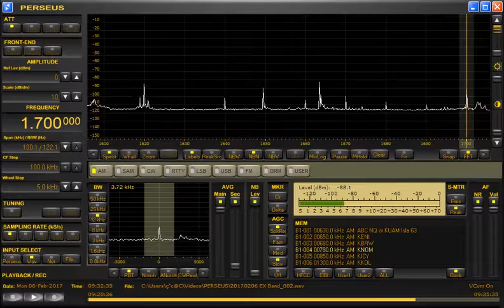1700kHz XEPE ESPN Radio. Received in JAPAN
Date：Monday 6 February 2017
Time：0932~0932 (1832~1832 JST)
Language：English
Antenna：ALA1530S+
Hardware：PERSEUS1.0 + VAIO Windows10
Software：v5.0b - V5 alpha
Received bandwidth：3.7kHz
Recording application：Bandicam
Location：Toki-City. Gifu-Prefecture.JAPAN